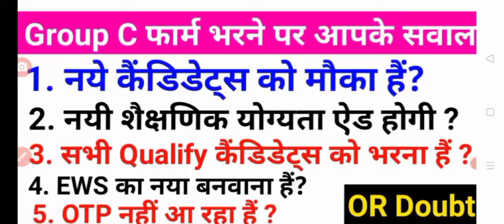HSSC CET GROUP C 56 , 57,1 , 2 Groups के फार्म भरने पर आपके सवालों के जवाब देखलो सभी